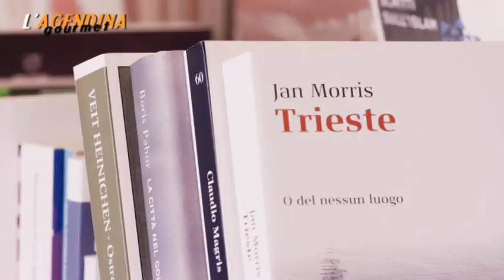AGENDINA GOURMET | 20 Dicembre 2019 | Trieste